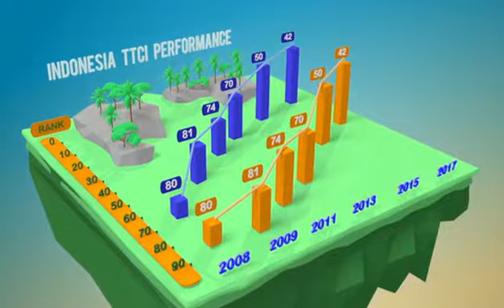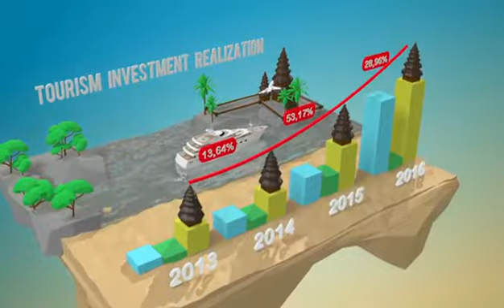Pencapaian 3 Tahun Jokowi-JK sektor Pariwisata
Pariwisata bergerak cepat! Melompat tajam, menggunakan global standard! Dunia usaha dan investasi mulai melirik opportunity sektor yang oleh Presiden Jokowi ini sudah ditetapkan sebagai core economy dan leading sector ini. Menpar Arief Yahya menyebut: Persaingan ke depan, yang cepat mengalahkan yang lambat, bukan yang besar mengalahkan yang kecil.